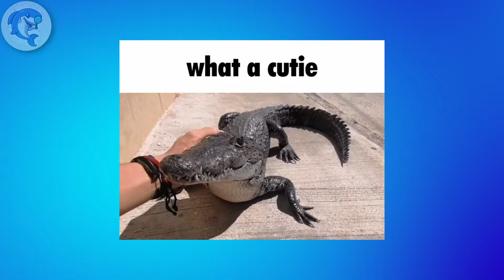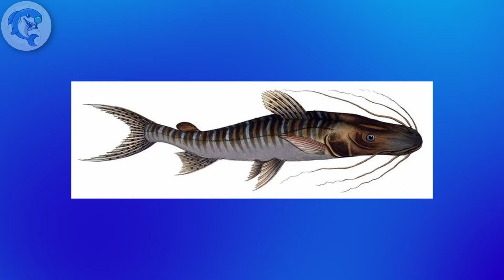10 ANIMALES ATERRADORES, ENCONTRADOS EN LOS RÍOS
¡Prepárate para sumergirte en el mundo oscuro y misterioso de los ríos en nuestro nuevo vídeo de YouTube! En esta escalofriante recopilación, exploraremos diez de los animales más aterradores que acechan en las profundidades de los ríos de todo el mundo. Desde temibles depredadores acuáticos hasta criaturas con aspecto sacado de una pesadilla, cada encuentro te dejará boquiabierto. Descubre cómo estas criaturas terroríficas han evolucionado para sobrevivir en su entorno acuático y qué peligros representan para quienes se aventuran en sus aguas. ¡No te pierdas esta experiencia escalofriante llena de adrenalina y asombro!